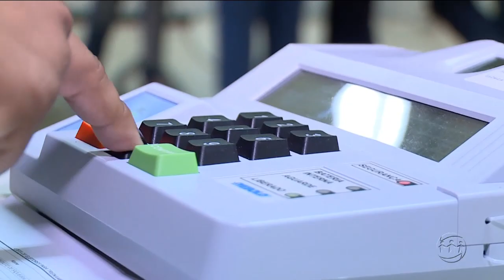A CRÍTICA NA TV - 1º Bloco - 15/08/17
Assista ao primeiro bloco do jornal A Crítica na TV desta terça-feira. O A Crítica na TV é exibido às 19h10 (horário Manaus) de segunda a sexta, na TV A Crítica (canal 04 | NET 514) e pelo aplicativo A Crítica Play.